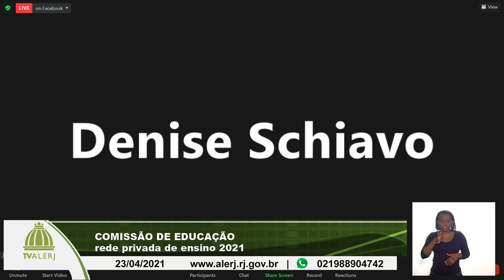COMISSÃO DE EDUCAÇÃO REDE PRIVADA DE ENSINO 2021 23042021 20M